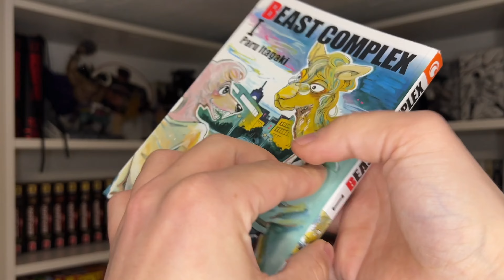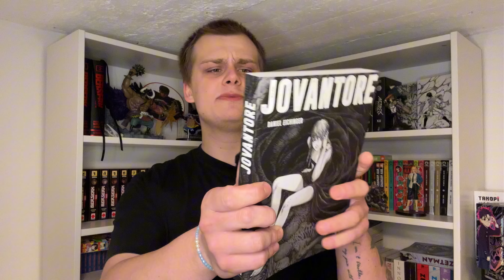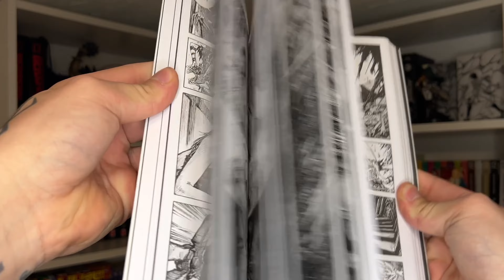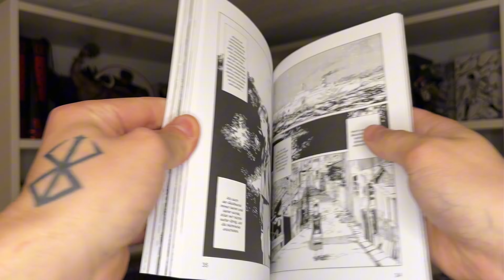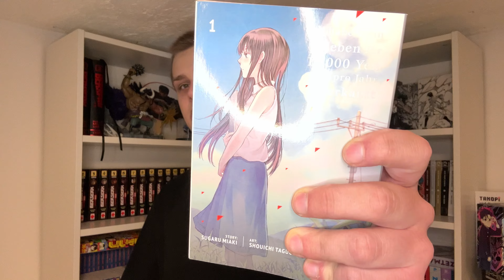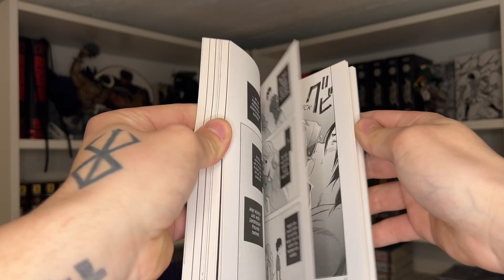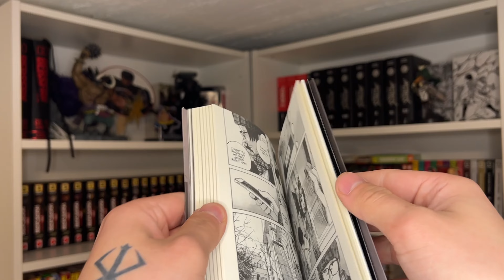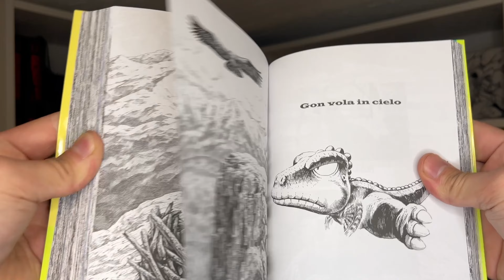KURZE & KRASSE MANGA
►Timestamps:
00:00 Intro
00:25 Ein Spin-Off?
01:44 Deutscher One-Shot
03:17 tohS-enO
04:38 Romance Reihe
06:12 Harte Neuerscheinung?
07:38 Asano Stuff
08:50 Kein Text?
09:36 Outro